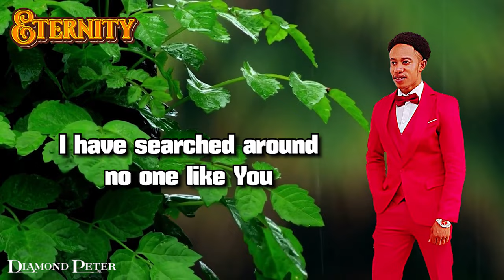DIAMOND PETER [ ETERNITY OFFICIAL LYRICS VIDEO]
ETERNITY is a gospel song to show that we have sign to serve God forever and ever without going back
The cannot stop us the negative result won't stop us because we have agreed together forever ETERNITY
Etc.  (  Diamond peter fidelis odabi nduka)
Release by D.M.L RECORD